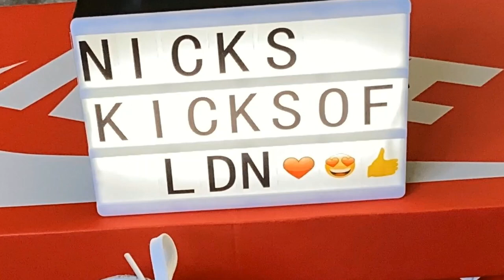CUSTOM SAS FOR MC SKIBADEE NIKE AIR MAX EXCEE DNB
CUSTOM NIKE AIR MAX EXCEE DRUM N BASS SPECIAL SAS made for mc Skibadee
I can’t believe I am editing this to say r i p to one of the greatest and kindest mc’s ever and I am actually honoured to have done these customs for you..
when he followed and sent me a message on instagram I couldn’t actually believe It because I’ve listened to him from young on @koollondon (koolfm) taping he’s sets and been to so many raves to watch him and then actually speaking to him and doing him a pair of trainers unbelievable so i am saying this because i didn’t get a chance to say to you thank you skibs 🙏🏼
R I E P

🕊🕊🕊🕊🕊R.I.P SKIBADEE🕊🕊🕊🕊🕊

Nicks Kicks of London